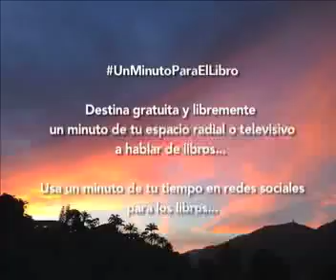Un Minuto Para El Libro CERO en TVLecturas, Waraira de Leonel Ruiz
y adelantan la campaña UnMinutoParaElLibro desde Venezuela.